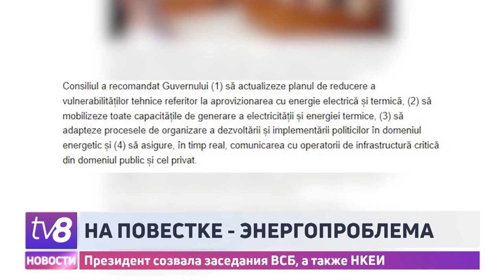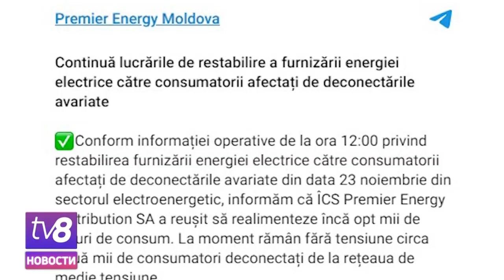Новости коротко /24.11.2022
ВСБ выступил с рядом рекомендаций к правительству на фоне вчерашних отключений электроэнергии. /Посол России в Молдове побывал в МИДЕИ, куда его вызвали для разъяснений атак на критическую инфраструктуру Украины. /Premier Energy уведомила своих потребителей о ситуации в энергетическом секторе. /Санду призвала европейские страны последовать примеру США и санкционировать коррупционеров, причастных к краже государственных денег Молдовы.